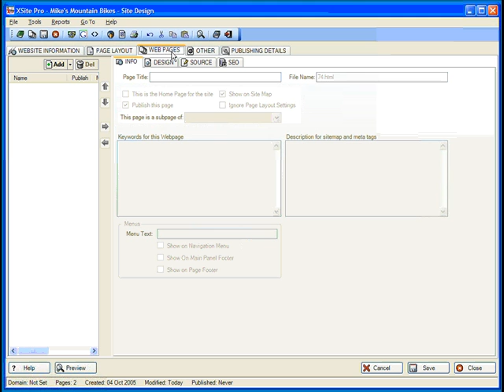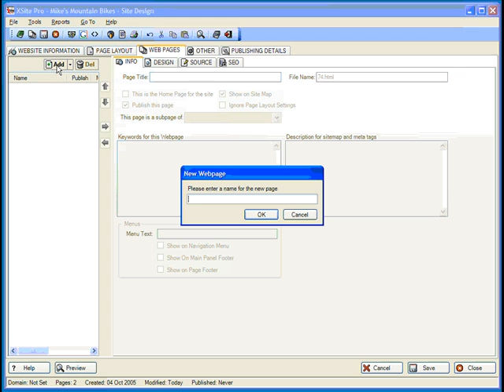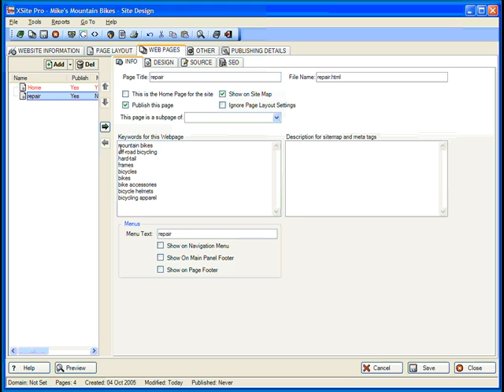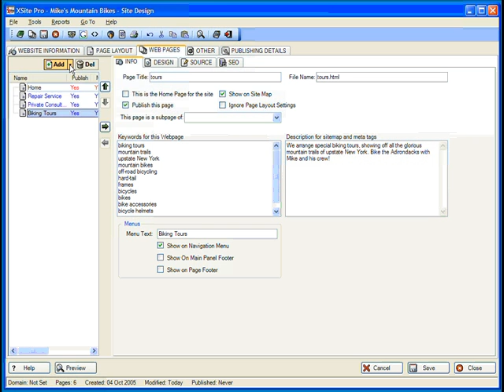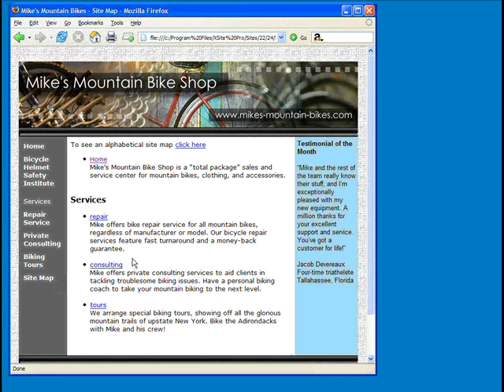Lesson 3: Adding Web Pages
The third lesson covers creating and editing web pages. You'll learn how to add and manipulate web pages, the importance of keywords and page descriptions and how to specify whether a page appears on either the left (or right) navigation menu or on the menu that appears at the bottom of the page. We'll also share a few tricks-of-the-trade such as how to insert category headings and links to external pages to your navigation menus.